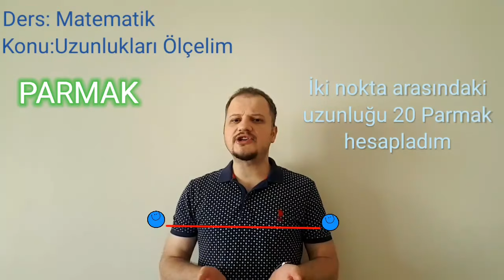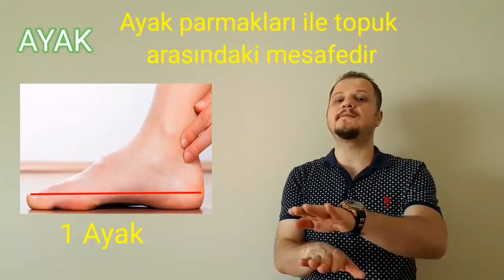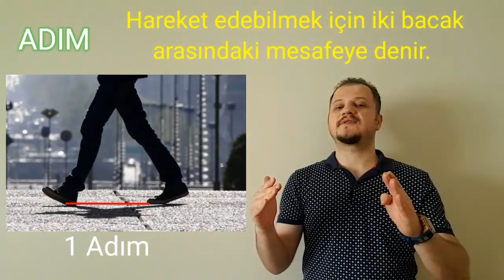Parmak, Karış, Kulaç, Ayak ve Adımla Uzunlukları Ölçelim 1. Sınıf Matematik Dersi Konu Anlatımı